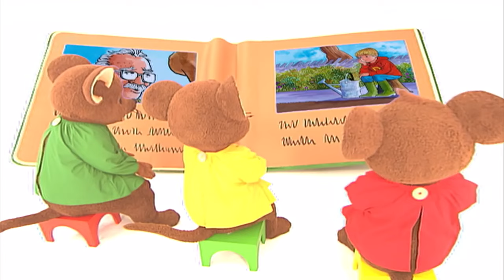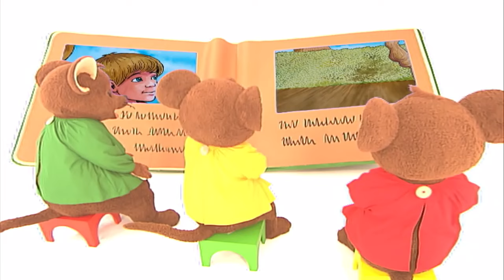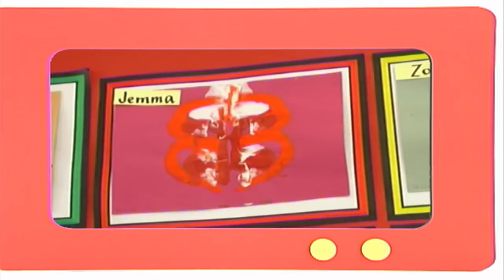Its Rhyme Time - Singing Learning Rhymes for Children - Songs for Kids by Squeak